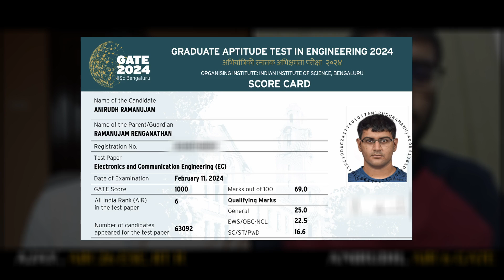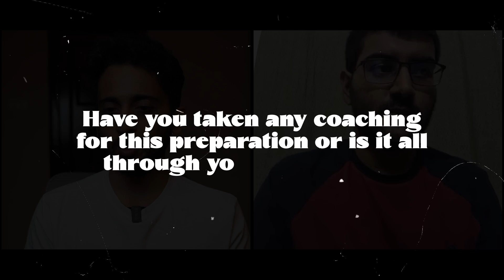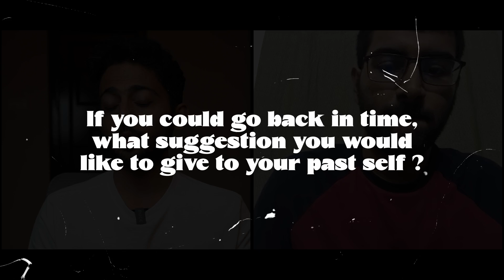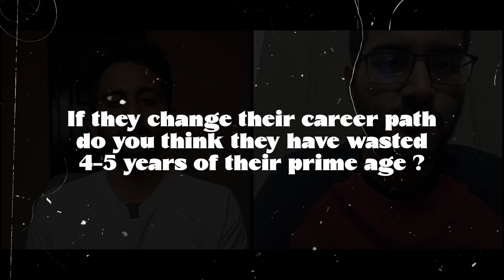AIR 6 in GATE 2024 || Ajay Explains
Today's guest ANIRUDH RAMANUJAM secured AIR 6 in GATE 2024 in the ECE domain. In his previous attempts, he secured AIR 3267 in 2022, AIR 1922 in 2023, and finally AIR 6 this year. In this episode, he shared how he prepared for GATE 2024 after having a setback in 2023.

How he topped GATE in B.Tech final year || Ajay Explains

Tags (Ignore):
GATE Topper Interview
GATE 2024 ECE topper
Toppers talk